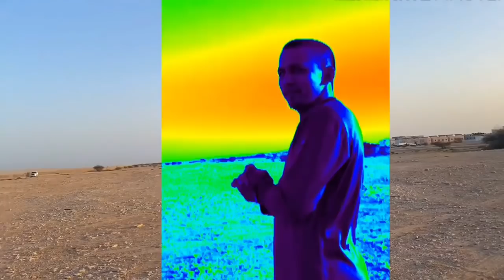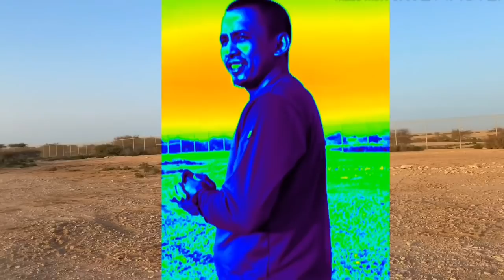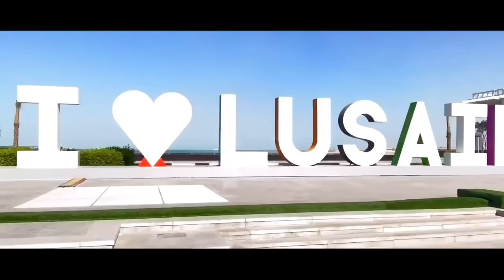Most beautiful places in Qatar | Collection of my playlist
New video coming soon with big Surprise

Love you all support